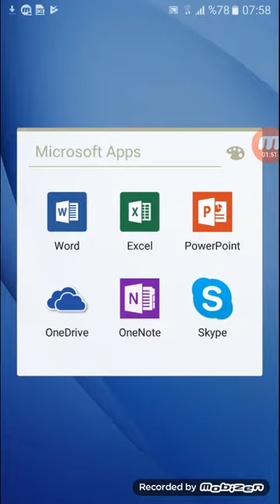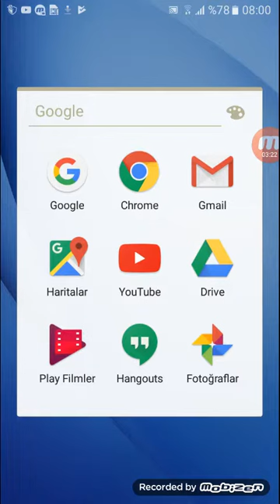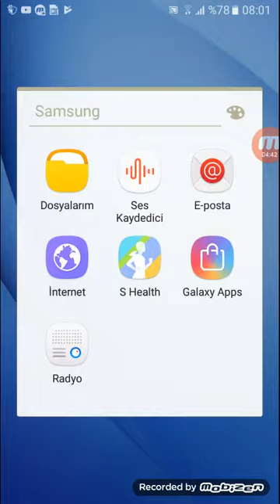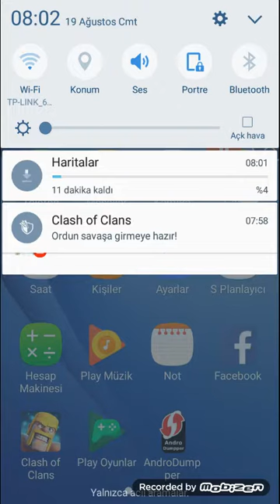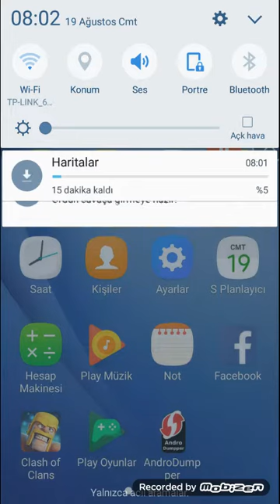Layk 86 gelirse sevinnirim arkadaslar